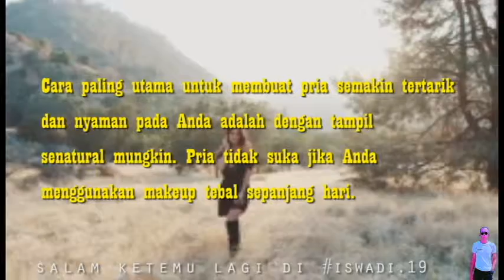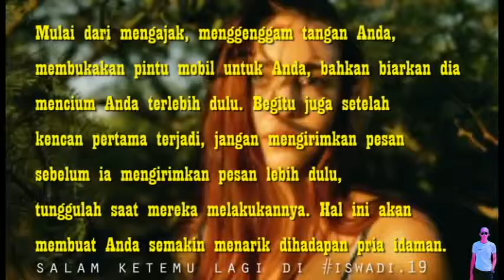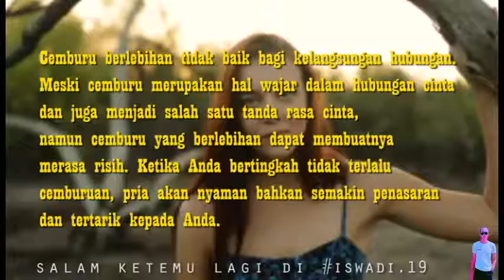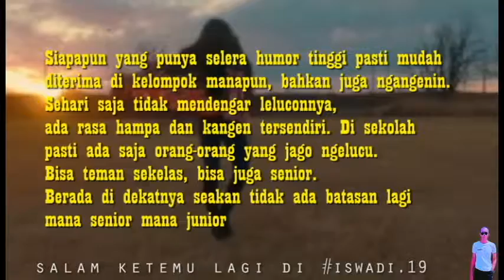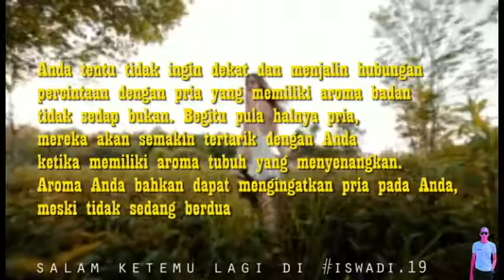Jurus Pikat hati Cowok # PSIKOLOGI | Universitas Pembangunan Panca Budi Medan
Ayo Berani Comment yang positif !!